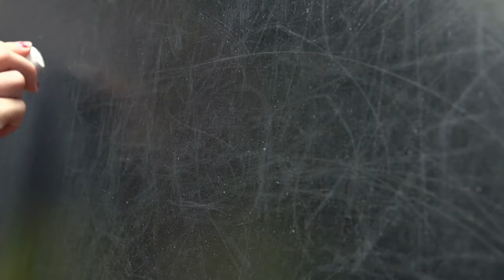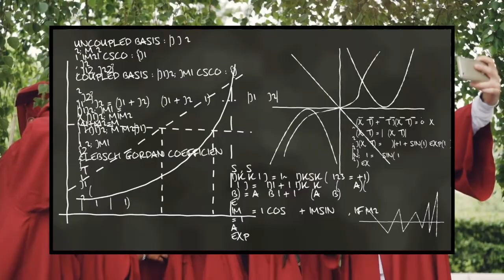Meet Katharine, The Wright Brothers' Forgotten Sister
Everyone knows about the Wright Brothers.

But Wilbur and Orville Wright, the aviation pioneers who built and successfully flew the first powered, heavier-than-air airplane with a pilot aboard, had a younger sister named Katharine.

And she played such a pivotal role in her older brothers’ success that many historians believe The Wright Brothers would never have made history if not for their younger sister.